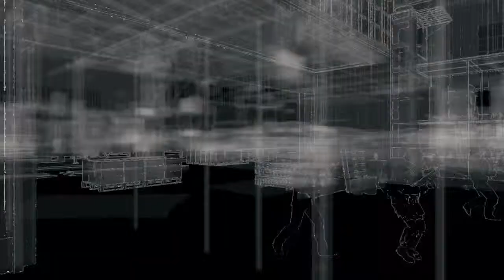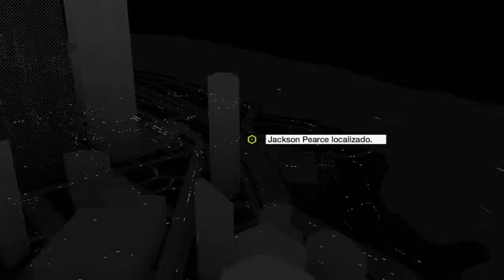WATCH DOGS | UNA APUESTA ARRIESGADA - ELIMINANDO A LOS AGENTES | PS4 Capitulo 32 español